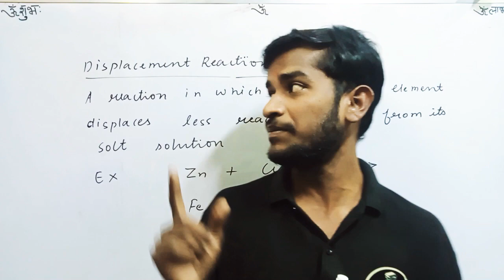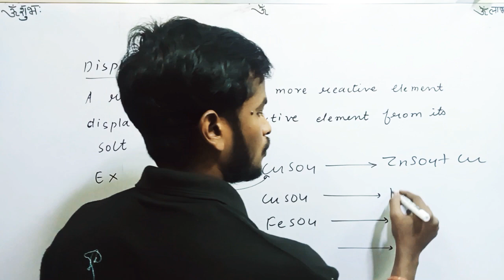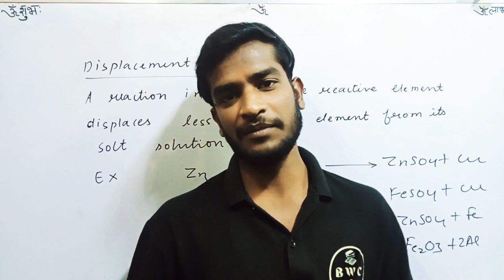Displacement Reaction l Class 10th l SunrRise Batch l B.W.C